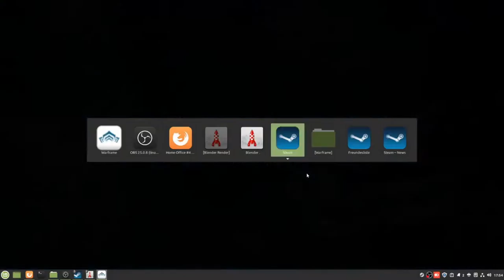Warframe 56 Farmen mit nuoViso hintergrund Stream part 2